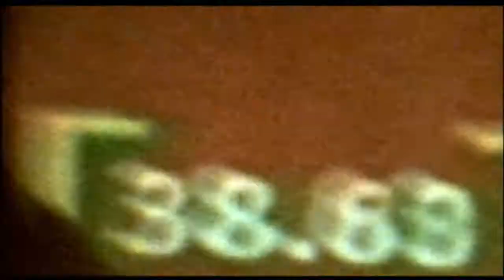Pitch Black (2000) Trailer | Radha Mitchell | Vin Diesel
Pitch Black (2000)

A commercial transport ship and its crew are marooned on a planet full of bloodthirsty creatures that only come out to feast at night. But then, they learn that a month-long eclipse is about to occur.

Director: David Twohy
Writers: Jim Wheat (story), Ken Wheat (story)
Stars: Radha Mitchell, Cole Hauser, Vin Diesel